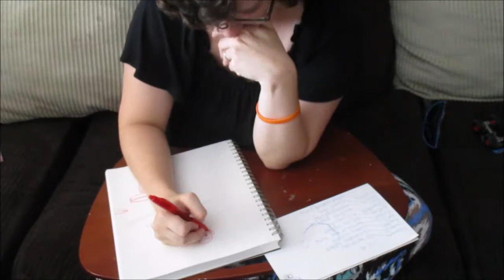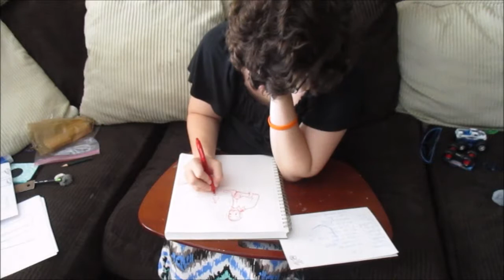Sketch Diary | OC & POB #165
A video sketch diary of me sketching along the Inktober daily prompts, the Drawing Diary App daily prompts, and a challenge from a friend.

Prompts:
-Original Character
-Poisonous Old Bartender